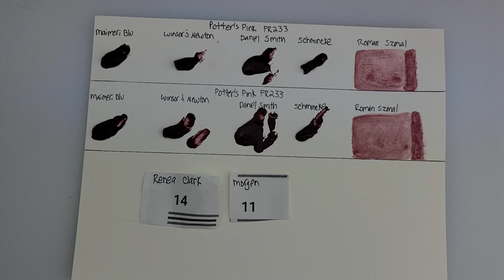Potter's Pink Giveaway Winners Announced!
The winners of the 2 Potter's Pink Swatch Cards Giveaway are listed below.  Thank you again for all of your support in getting me to 200 subscribers.  I appreciate all of your positive comments and encouragement.

1. Renea Clark
2. Morgen Machen

Supplies I Recommend and Have Purchased
Daniel Smith 238 Dot Card
DANIEL SMITH Extra Fine Essentials Introductory Watercolor, 6 Tubes, 5ml
Mijello Airtight Watercolor 18-Well Palette